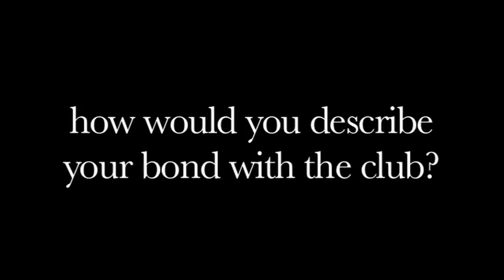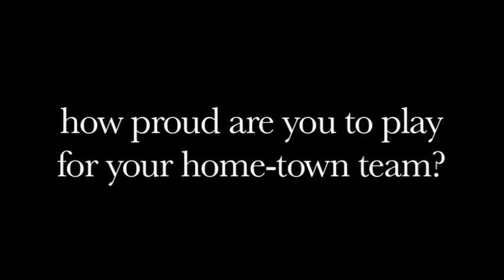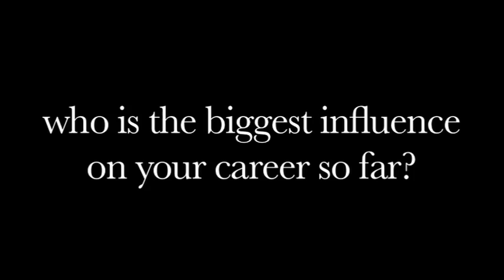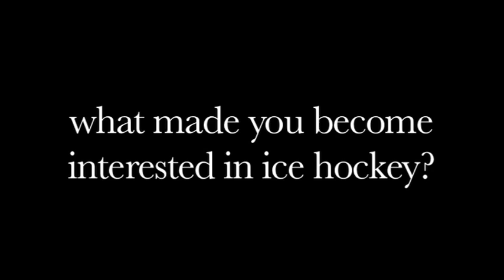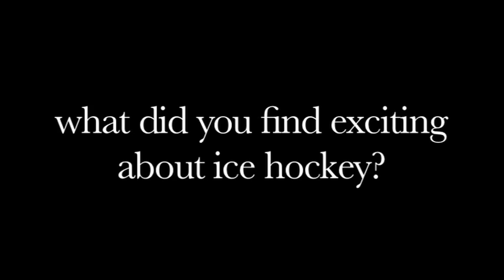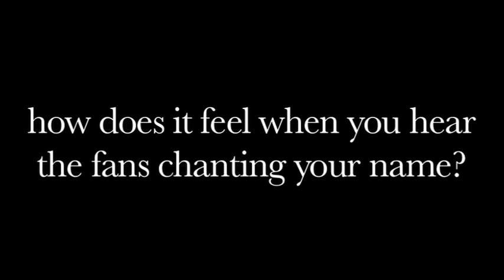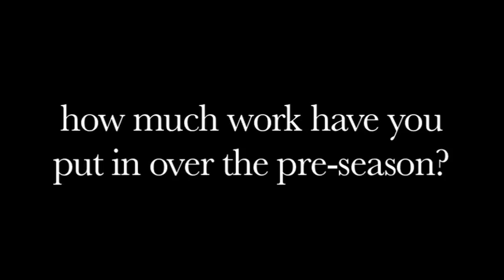Player Focus: Josh Scoon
FLYERS TV speaks to young rising star Josh Scoon about how he got interested in ice hockey and about his career so far.